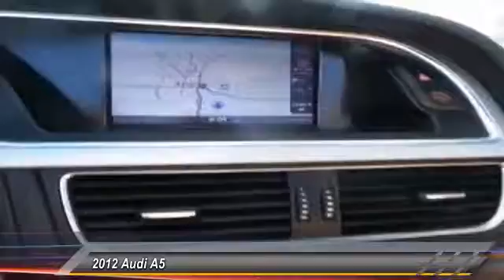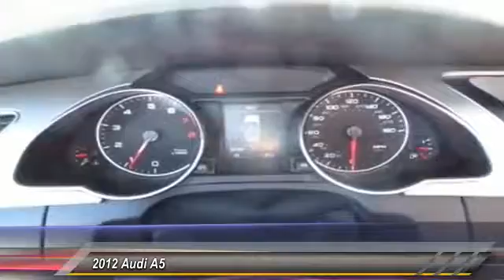2012 Audi A5 Amarillo Texas 50906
2012 Audi A5 2dr Cabriolet Auto quattro 2.0T Premium Plus

Street Volkswagen
8707 Pilgrim Drive

NOTITLE